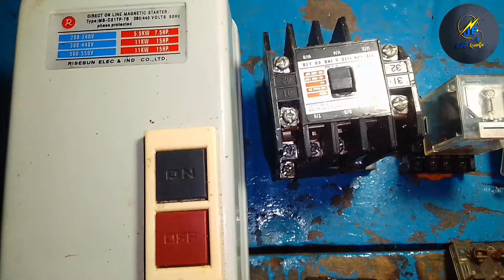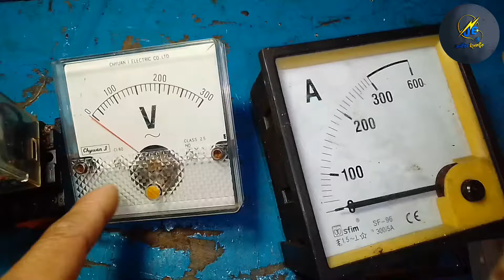BC লাইসেন্স ভাইবা পরীক্ষা প্রশ্ন উত্তর। BC License Viba Exam Question Answers|ABC|B|C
BC লাইসেন্স ভাইবা পরীক্ষা প্রশ্ন উত্তর। BC License Viba Exam Question Answers

ABC License Exam 2022 । BC লাইসেন্স লাইসেন্স পরীক্ষার প্রশ্ন ও উত্তর

ইলেক্ট্রিক্যাল কখগ (ABC) লাইসেন্স কিভাবে করবেন? ABC License

BC শ্রেনীর ভাইভা অভিজ্ঞতা শেয়ার।। ২২/০৮/২০২৩ ইং ।। ABC License 2023
a licence
b licence
c licence
bc licence
abc licence
electrical licence
led connection
how to repair led
led tube light
bc লাইসেন্স পরীক্ষার প্রশ্ন
abc লাইসেন্স পরীক্ষার প্রশ্ন
ড্রাইভিং লাইসেন্স পরীক্ষা
ড্রাইভিং লাইসেন্স পরীক্ষার প্রশ্ন উত্তর
ফ্যানের কয়েল বাধার নিয়ম
abc license exam question with answer
abc licence
বি সি লাইসেন্স ভাইভা
এবিসি লাইসেন্স পরীক্ষার প্রশ্ন
bc license exam
abc laichen 2024
electrician bc licence
electrician licence
trade school
electrician test
electrical exam
details of abc licence
এবিসি লাইসেন্সের সবকিছু
ক, খ ও গ শ্রেণির জন্য
ইলেকট্রিক্যাল লাইসেন্স ভাইভা গাইড
abc license online application
abc licence kivabe korbo
বিসি লাইসেন্স পরীক্ষার প্রশ্ন
এই চ্যানেলের অনান্য ভিডিওগুলো দেখেতে-
ইলেকট্রিক ও এসি ফ্রিজের কাজের